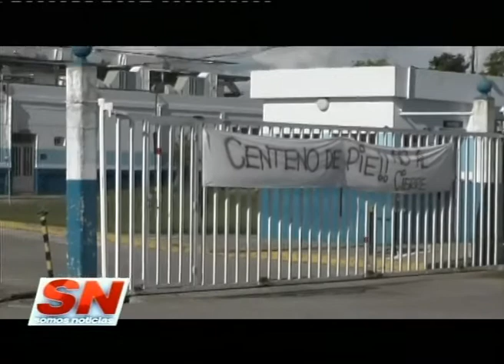Las consecuencias del cierre de SANCOR. Informe especial desde Centeno.